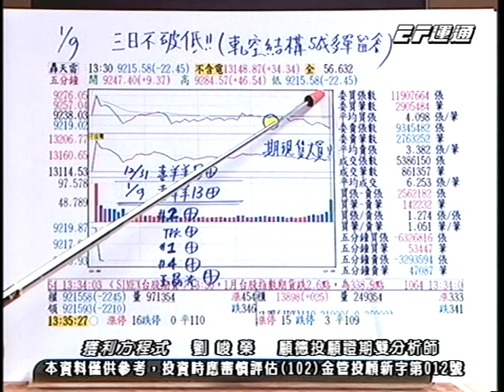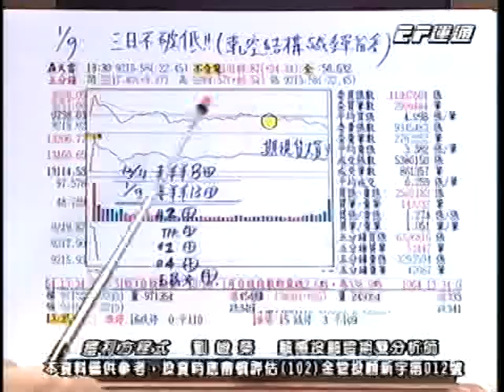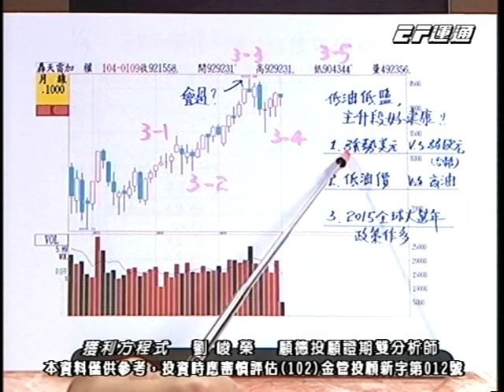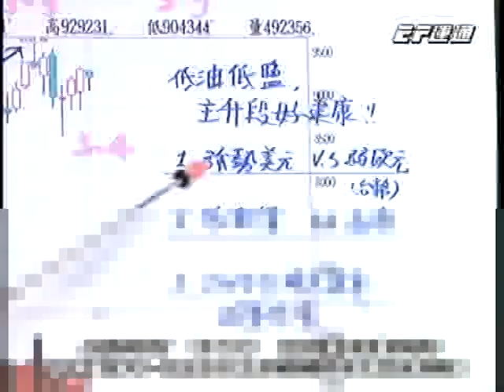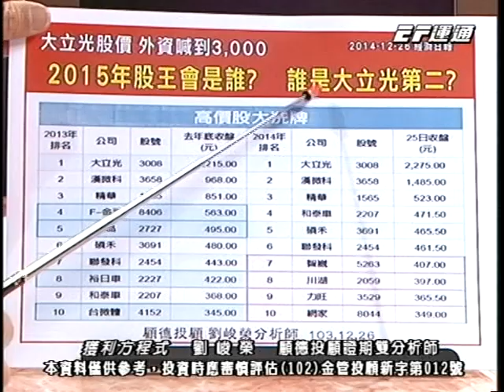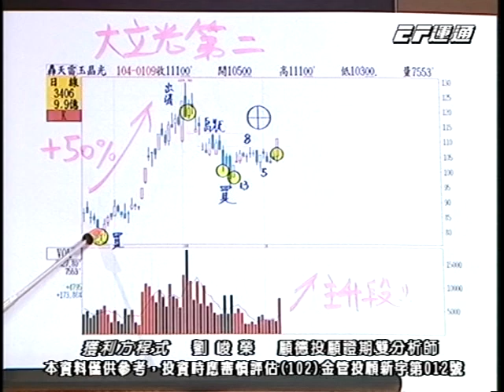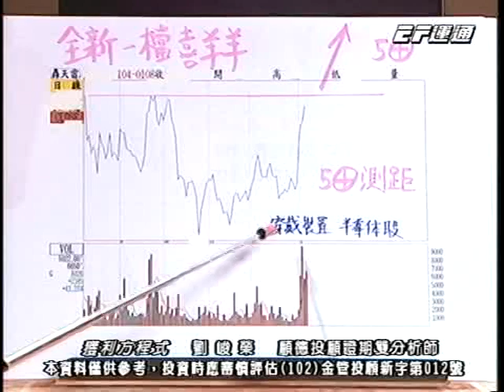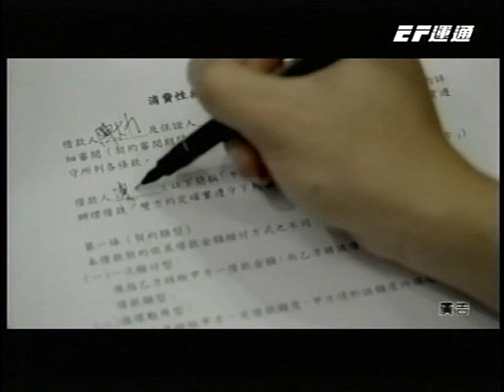20150109 1500 劉峻榮 獲利方程式